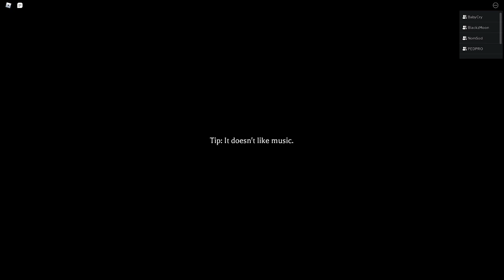The Mimic Haloween Trial